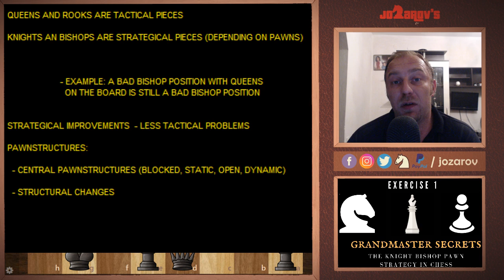The Knight -Bishop -Pawn Strategy in Chess - Exercise 1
Here is a new video from my Basic in chess series. Today we are continuing our chess tutorial videos in which I will show  you the main ideas behind the Knight - Bishop - Pawn Strategy in chess

THE PGN's OF THE GAMES THAT I USED IN THE VIDEO:

[Event "13th Unive Tournament (Open)"]
[Site "Hoogeveen NED"]
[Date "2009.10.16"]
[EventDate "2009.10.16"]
[Round "1"]
[Result "0-1"]
[White "Arthur Pijpers"]
[Black "Oleg Romanishin"]
[ECO "C96"]
[WhiteElo "2190"]
[BlackElo "2515"]
[PlyCount "102"]

1. e4 e5 2. Nf3 Nc6 3. Bb5 a6 4. Ba4 Nf6 5. O-O Be7 6. Re1 b5
7. Bb3 d6 8. c3 O-O 9. h3 Na5 10. Bc2 c5 11. d4 Bb7 12. d5 Nc4
13. b3 Nb6 14. Nbd2 g6 15. Nf1 Nh5 16. Bh6 Re8 17. Qd2 Bf6
18. Ng3 Nf4 19. Ne2 Nxe2+ 20. Rxe2 a5 21. Nh2 Bc8 22. Rf1 Bg7
23. Bxg7 Kxg7 24. f4 exf4 25. Qxf4 Ra7 26. Bd3 b4 27. c4 Qe7
28. Ref2 a4 29. Bc2 Qd8 30. Nf3 f6 31. g4 Rf8 32. Rg2 Qe7
33. Kh2 axb3 34. axb3 Nd7 35. h4 Ne5 36. Nxe5 fxe5 37. Qxf8+
Qxf8 38. Rxf8 Kxf8 39. Rf2+ Ke7 40. Bd1 Ra1 41. Rd2 Rc1
42. Rd3 Rc3 43. Rxc3 bxc3 44. g5 Kd8 45. Kg3 Kc7 46. Kf3 Kb6
47. Ke3 Ka5 48. Kd3 Kb4 49. Kc2 Bh3 50. Bf3 Bf1 51. Bh1 Bd3+
0-1